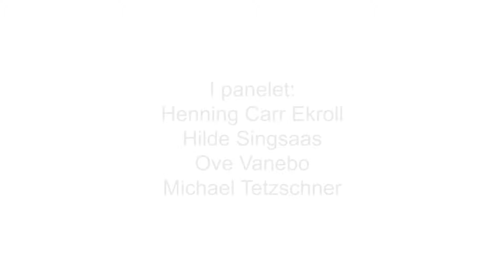190116 innlegg 'Sløser politikerne med offentlige midler?'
Boken «Skattepengene som forsvant», av Henning Carr Ekroll, handler om offentlige prosjekter som har gått galt, med lite hensiktsmessig bruk av fellesskapets midler som resultat, og med få konsekvenser for de ansvarlige. Preges norsk politikk og forvaltning  av dårlig styring og ansvarsfraskrivelser? Eller er det tvert imot slik at offentlig sektor i all hovedsak fungerer godt?

I panelet: Henning Carr Ekroll, nyhetssjef i Aftenposten og forfatter av boken «Skattepengene som forsvant», Hilde Singsaas, administrerende direktør i DFØ, Ove Vanebo, advokat i Kluge Advokatfirma og Michael Tetzschner, stortingsrepresentant for Høyre.